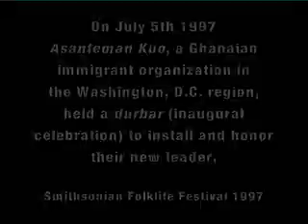Asanteman Kuo - Ghanaian Durbar Ceremony [Live at Smithsonian Folklife Festival 1997]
On July 5, 1997, Asanteman Kuo, a Ghanaian immigrant organization in the Washington, D.C., region, held a durbar (inaugural celebration) to install and honor their newly elected leaders. This reenactment of traditional ceremonies is an example of how communities of African immigrants adapt traditions to life in the USA.

Listen to 'Traditional Drumming and Dances of Ghana,' available on CD and digital.

As conveyed in Traditional Drumming and Dances of Ghana, drum rhythms communicate important messages on all occasions: about unity, bravery in war, honoring ancestors and chiefs, and initiation into adulthood, among others. Scholar and music editor John Tanson recorded music of six Ghanaian tribes in the 1970s, and the resulting album shows the significance of drumming and dance, especially as demonstrated in the track “Talking Drums.” Track notes are accompanied by pictures of some of the dances and ceremonies.